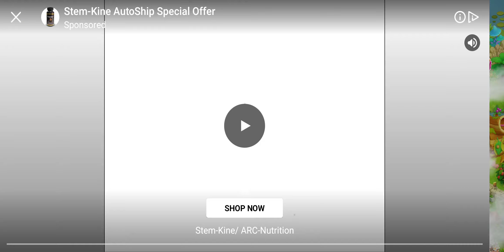Family Island Part 9